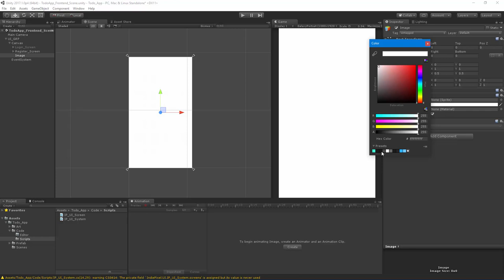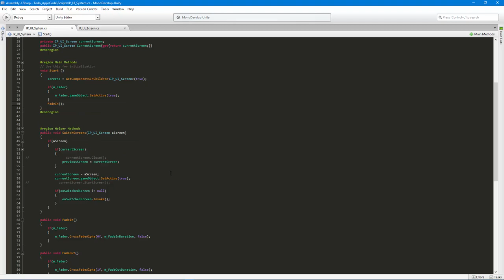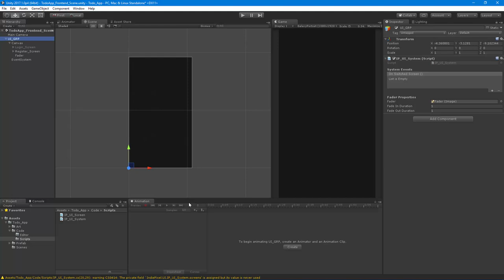Unity 2017 - Reusable UI System - Lecture 006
Ok, now that we have the UI System script and the UI Screen script in place lets take a second and set up an automatic Fader component.  This will allow the UI System to fade in and out when needed without having to add special animation or custom code per unity project.  By the end we will have a fully automated Fader for our UI System!